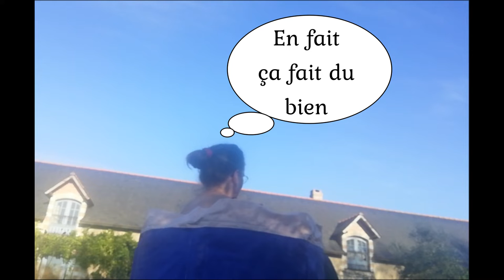J'ai pris un bain de glace ! Méthode Wim Hof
Retrouvez moi en direct tous les jours sur Facebook en accès public